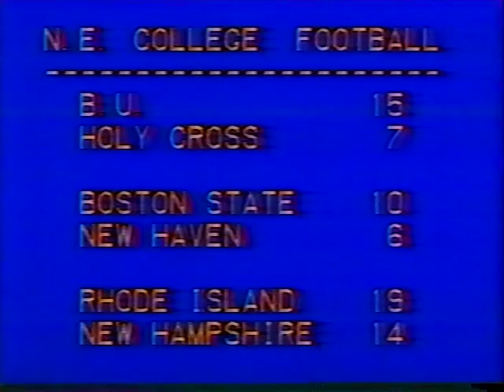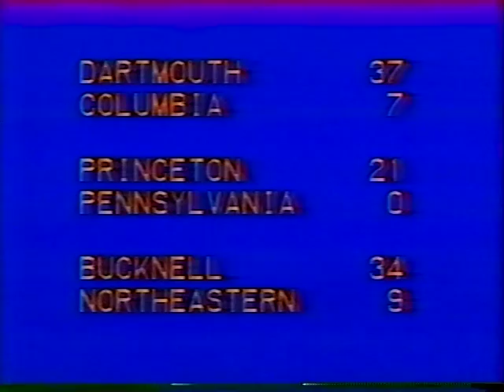TV38 Sports Update With Tom Larson 11/4/78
Nothing but college football scores from that day.